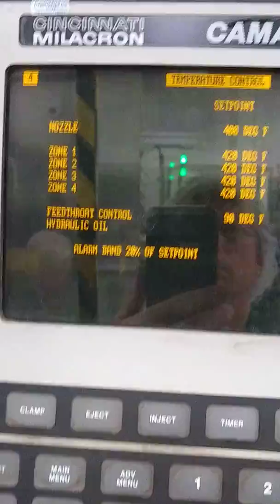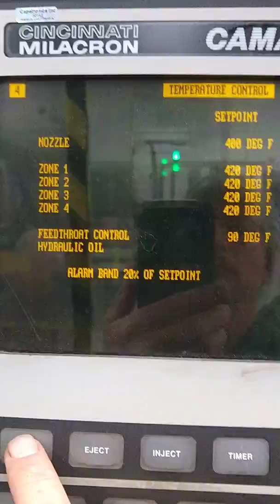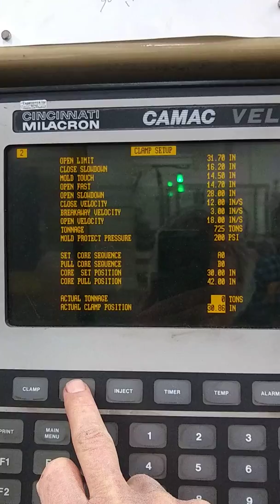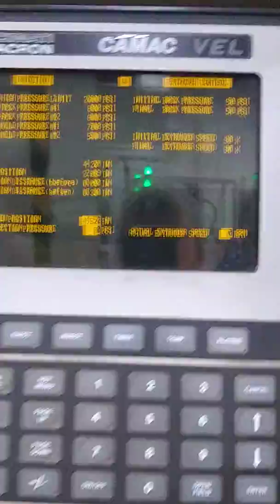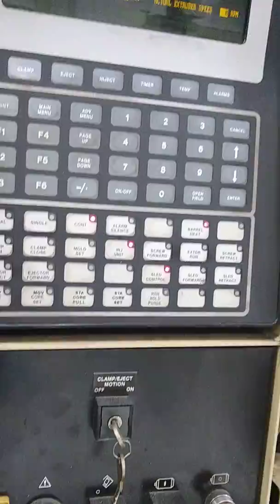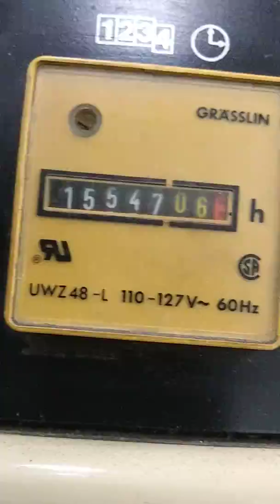(SOLD)-Ref#27401- 725 Ton Cincinnati Injection Molding Machine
Specifications:
Model: VH725-140
Year: 1994

Ton Capacity: 725 Ton
Shot Size: 140 Oz.
Platen Size: 55.10" x 55.10"
Distance Between Tie Bars: 37.40" x 37.40"
Clamp Stroke: 52.00"
Maximum Daylight: 70.10"
Maximum Daylight with Spacer: 61.00"
Minimum Mold Thickness: 18.11"
Minimum Mold Thickness with Spacer: 9.10"
Tie Rod Diameter: 6.69"
Ejector Stroke (Max.): 7.90"

Dimensions: 34.15'L x 7.28'W x 10'H
Break Down:
Clamp: 24'6" x 9'8" x 10'1" 58,500 lbs.
Injection Unit: 18'9" x 6'10" x 7'1" 31,550 lbs.

Control:
Camac VEL

Equipped with:
140 Oz. Injection Unit
Core-Pull
Air Blow

New Chillers/Optional:
Universal Chilling Systems, Inc.
Air Cooled, Water Cooled and/or Glycol Chillers
Competitive Pricing & Exceptional Service!
Ask for your Own Quote!

MCI:
Sell Us Your Surplus Machinery
Reply to this Email with your Equipment List!

Richard Todd or Richard Stone